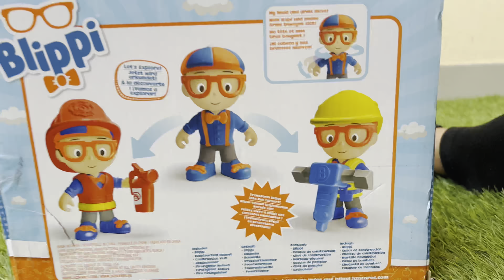BLIPPI TOYS || Abdul Rahman’s new blippi toys unboxing. Pretent play fire fighter & builder.